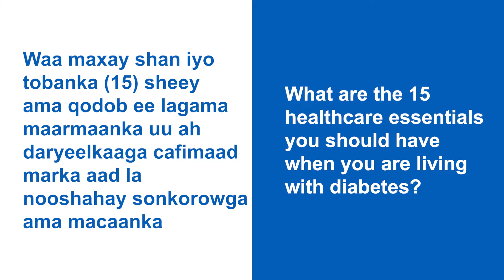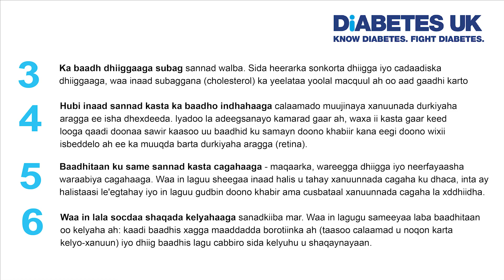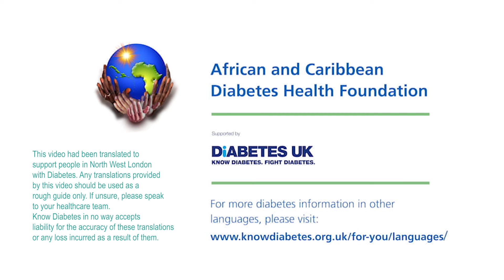Diabetes Healthcare Essentials in Somalian